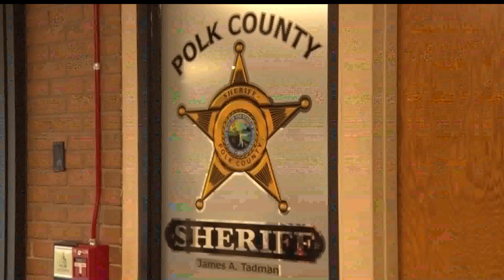Polk County Sheriff's Office Participates In Minnesota Winter Hazard Awareness Week